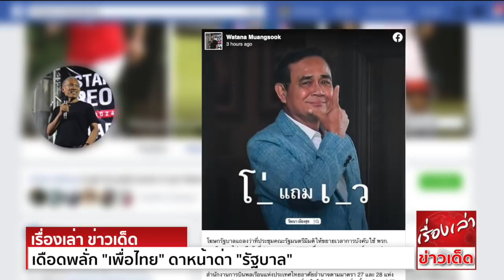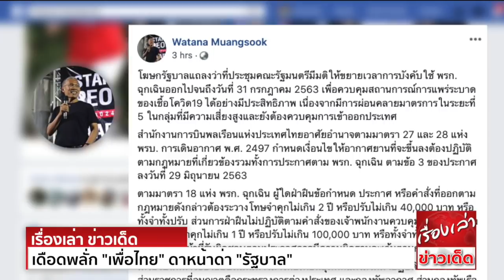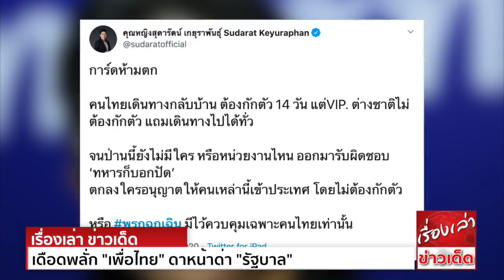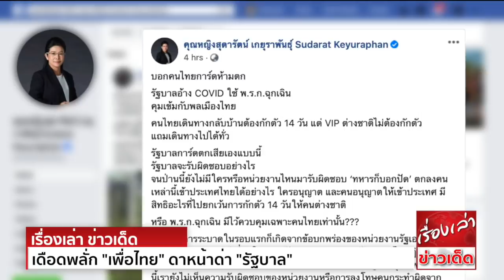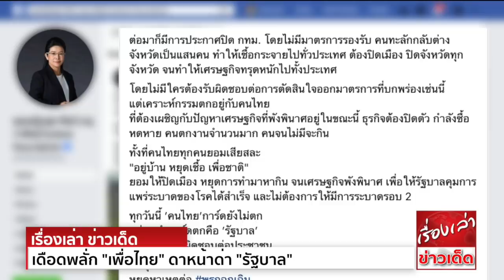เดือดพลั่ก "เพื่อไทย" ดาหน้าด่า "รัฐบาล" ไม่มีหน่วยงานไหนออกมารับผิดชอบ ลาออกไปเถอะ หยุดโทษประชาชน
นายวัฒนา เมืองสุข แกนนำพรรคเพื่อไทย โพสต์ข้อความผ่านเฟซบุ๊ก Watana Muangsook ว่า
โฆษกรัฐบาลแถลงว่า ที่ประชุมคณะรัฐมนตรีมีมติให้ขยายเวลา การบังคับใช้ พรก.ฉุกเฉิน ออกไปจนถึงวันที่ 31 กรกฎาคม 2563 เพื่อควบคุมสถานการณ์
ได้อย่างมีประสิทธิภาพ เนื่องจากมีการผ่อนคลายมาตรการในระยะที่ 5  และยังต้องควบคุมการเข้าออกประเทศ
สำนักงานการบินพลเรือนแห่งประเทศไทย อาศัยอำนาจตามมาตรา 27 และ 28 แห่ง พรบ.การเดินอากาศ พ.ศ. 2497 กำหนดเงื่อนไขให้อากาศยานที่จะขึ้นลง ต้องปฏิบัติตามกฎหมายที่เกี่ยวข้อง
รวมทั้งการประกาศตาม พรก.ฉุกเฉิน ตามข้อ 3 ของประกาศ ลงวันที่ 29 มิถุนายน 2563
ตามมาตรา 18 แห่ง พรก.ฉุกเฉิน ผู้ใดฝ่าฝืนข้อกำหนด ประกาศ หรือคำสั่งที่ออกตามกฎหมายดังกล่าว ต้องระวางโทษจำคุกไม่เกิน 2 ปี หรือปรับไม่เกิน 40,000 บาท หรือทั้งจำทั้งปรับ
ส่วนการฝ่าฝืน ไม่ปฏิบัติตามคำสั่งของเจ้าพนักงานควบคุมโรคติดต่อ ต้องระวางโทษจำคุกไม่เกิน 1 ปี หรือปรับไม่เกิน 100,000 บาท หรือทั้งจำทั้งปรับ
ส่วนเจ้าหน้าที่ผู้ที่มีหน้าที่รับผิดชอบตามประกาศ อาจมีความผิดฐานละเว้นตามกฎหมายอาญา
เครื่องบินทหารของอียิปต์เดินทางมาไทย เพื่อหยุดพัก แต่ไม่ได้มาปฏิบัติการในไทย ส่วนราชการที่อนุญาต คือ กระทรวงการต่างประเทศ (กต.) และกองทัพอากาศ (ทอ.)
ส่วนกองทัพเรือ หละหลวมปล่อยให้ทหารอียิปต์ออกมา

คำถามที่รัฐบาลต้องตอบประชาชน คือ เหตุใด กต. และ ทอ. จึงอนุญาตให้เครื่องบินทหารของอียิปต์เข้ามาจอดพักในไทย ทั้งที่เป็นประเทศที่มี สูง และประเทศปลายทางที่ไปปฏิบัติภารกิจ
คือจีน ก็เป็นต้นกำเนิดของโรคนี้ และเมื่ออนุญาตให้เข้ามาลงจอดแล้ว เหตุใดจึงไม่ควบคุมให้เป็นไปตามกฎหมาย เหมือนที่ทำกับคนไทย

สำหรับผู้ที่ต้องรับผิดชอบต่อประชาชน คือ นายกรัฐมนตรี ที่เป็นผู้กำกับการปฏิบัติงาน ของผู้รับผิดชอบในการแก้ไขสถานการณ์ฉุกเฉิน ออกคำสั่งควบคุมเสรีภาพของคนไทย ดำเนินคดีกับ
นักศึกษา และประชาชน ที่ออกมาเรียกร้องให้ยกเลิกประกาศฉุกเฉิน แต่ปล่อยให้ทหารอียิปต์ นำโรคมาแพร่ในไทย แทนที่จะรับผิดชอบและขอโทษประชาชน กลับปล่อยให้โฆษก ศบค.
ออกมาแก้ตัวไปวันๆ ขาดความรู้คือโง่ ไม่มีความรับผิดชอบคือเลว รัฐบาลนี้ครบเครื่องไม่ตกหล่น ลาออกไปเถอะครับ

ด้าน คุณหญิงสุดารัตน์ เกยุราพันธุ์ ประธานยุทธศาสตร์พรรคเพื่อไทย โพสต์ข้อความผ่านทวิตเตอร์ Sudarat Keyuraphan @sudaratofficial ว่า
การ์ดห้ามตก
คนไทยเดินทางกลับบ้าน ต้องกักตัว 14 วัน แต่VIP. ต่างชาติไม่ต้องกักตัว แถมเดินทางไปได้ทั่ว
จนป่านนี้ยังไม่มีใคร หรือหน่วยงานไหน ออกมารับผิดชอบ ‘ทหารก็บอกปัด’
ตกลงใครอนุญาตให้คนเหล่านี้เข้าประเทศ โดยไม่ต้องกักตัว
หรือ พรกฉุกเฉิน มีไว้ควบคุมเฉพาะคนไทยเท่านั้น

ทั้งนี้คุณหญิงสุดารัตน์ ยังได้โพสต์เฟซบุ๊ก ระบุว่า
บอกคนไทยการ์ดห้ามตก
รัฐบาลอ้าง ใช้ พ.ร.ก.ฉุกเฉิน คุมเข้มกับพลเมืองไทย คนไทยเดินทางกลับบ้านต้องกักตัว 14 วัน แต่ VIP ต่างชาติไม่ต้องกักตัว แถมเดินทางไปได้ทั่ว
รัฐบาลการ์ดตกเสียเองแบบนี้ รัฐบาลจะรับผิดชอบอย่างไร
จนป่านนี้ยังไม่มีใครหรือหน่วยงานไหนมารับผิดชอบ ‘ทหารก็บอกปัด’ ตกลงคนเหล่านี้เข้าประเทศไทยได้อย่างไร ใครอนุญาต และคนอนุญาตให้เข้าประเทศ มีสิทธิอะไรที่ไปยกเว้นการกักตัว 14 วันให้คนต่างชาติ
หรือ พ.ร.ก.ฉุกเฉิน มีไว้ควบคุมเฉพาะคนไทยเท่านั้น???
อันที่จริงการระบาดในรอบแรก ก็เกิดจากข้อบกพร่องของหน่วยงานรัฐเอง ตั้งแต่กรณีสนามมวยลุมพินี ที่อยู่ในความรับผิดชอบของกองทัพบก แต่ไม่ปฏิบัติตามมติ ครม. ฝ่าฝืนจัดแข่งขันชกมวย
จนทำให้มีการระบาดใหญ่ในกรุงเทพฯ ถึงป่านนี้เรายังไม่เห็นความรับผิดชอบของหน่วยงาน หรือการลงโทษคนกระทำผิด จากรัฐบาล
ต่อมาก็มีการประกาศปิด กทม. โดยไม่มีมาตรการรองรับ คนทะลักกลับต่างจังหวัดเป็นแสนคน ทำให้เชื้อกระจายไปทั่วประเทศ ต้องปิดเมือง ปิดจังหวัดทุกจังหวัด จนทำให้เศรษฐกิจทรุดหนักไปทั้งประเทศ
โดยไม่มีใครต้องรับผิดชอบ ต่อการตัดสินใจออกมาตรการที่บกพร่องเช่นนี้
แต่เคราะห์กรรมตกอยู่กับคนไทย ที่ต้องเผชิญกับปัญหาเศรษฐกิจที่พัง อยู่ในขณะนี้ ธุรกิจต้องปิดตัว กำลังซื้อหดหาย คนตกงานจำนวนมาก คนจนไม่มีจะกิน
ทั้งที่คนไทยทุกคนยอมเสียสละ "อยู่บ้าน หยุดเชื้อ เพื่อชาติ"
ยอมให้ปิดเมือง หยุดการทำมาหากิน จนเศรษฐกิจพังพินาศ เพื่อให้รัฐบาลคุมการแพร่ระบาดของโรคได้สำเร็จ และไม่ต้องการให้มีการระบาดรอบ 2
ทุกวันนี้ ’คนไทย’การ์ดยังไม่ตก แต่คนทำการ์ดตก คือ ’รัฐบาล’ ก็ต้องกล้ารับผิดชอบต่อประชาชน
หยุดโทษประชาชน
หยุดหาเหตุต่อ พรก.ฉุกเฉิน